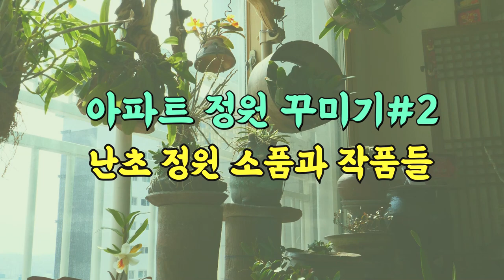가성비 좋은 소품으로 만드는 아파트 난초 정원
쉽게 구할 수 있는 소품으로 만든 난초 정원입니다. 소품 뿐만 아니라 난초와 정원이 어우러진 플랜테리어도 감상하시면서 좋은 아이디어 많이 가져가시길 바랍니다. ^^

───타임라인───
00:00 화분 포개서 난 부작
01:14 얼기미체(나무체) 난 부작
02:01 작은 돌 난 부작
03:00 산호석 난 부작

───비지니스───

───촬영장비───

Kevin MacLeod의 Heartwarming에는 크리에이티브 커먼즈 저작자 표시 4.0 라이선스가 적용됩니다.